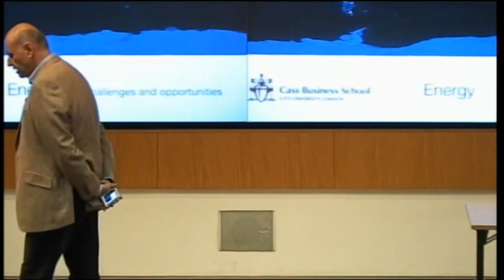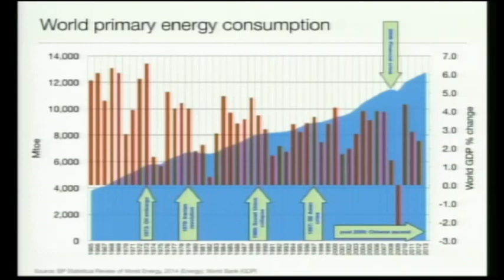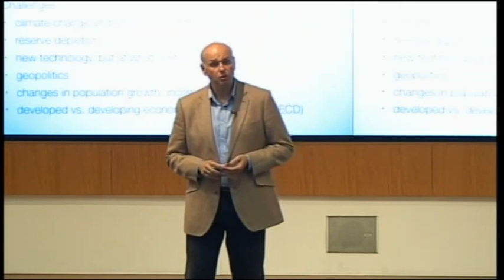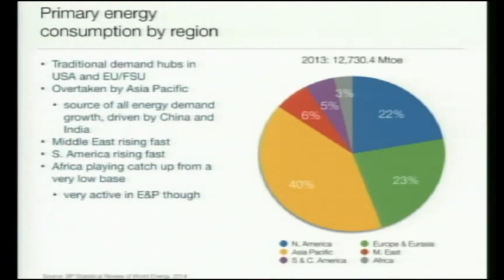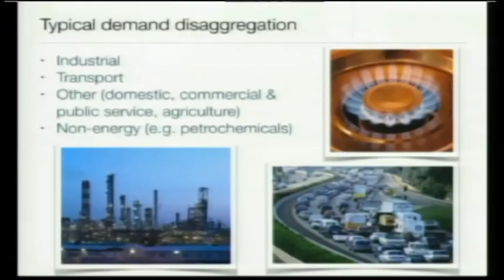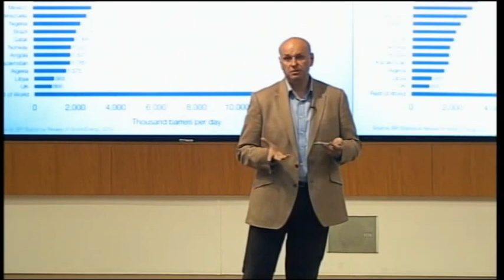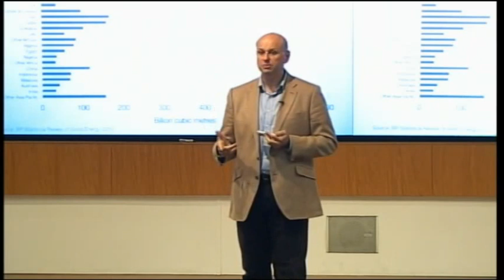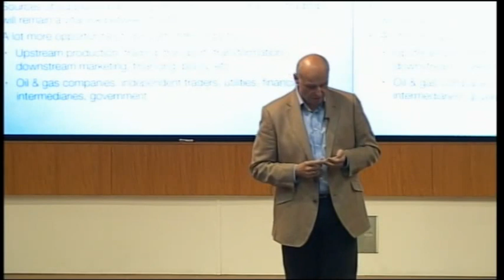MSc Taster Day 2014: Professor Michael Tamvakis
Professor Michael Tamvakis is Course Director of the MSc in Energy, Trade & Finance. In this session he examines Energy Trends.